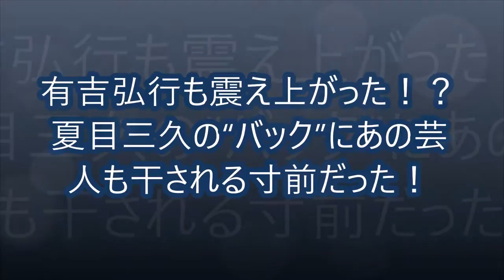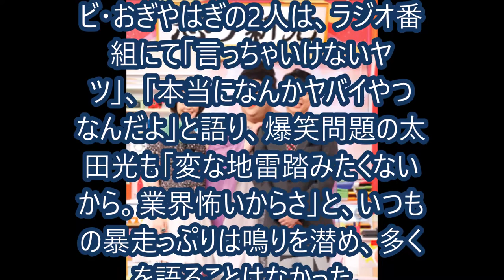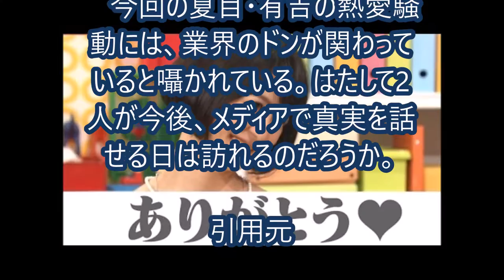有吉弘行も震え上がった！？夏目三久の“バック”にあの芸人も干される寸前だった！